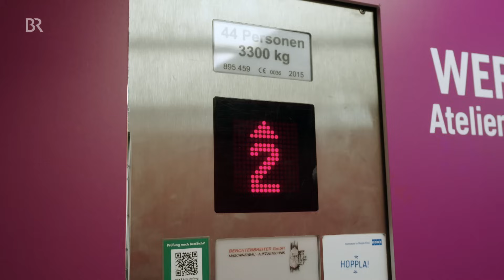Die Schafe auf dem Gründach | Reportage für Kinder | Pia und die wilde Natur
👍 Pia erlebt, was in Städten der Zukunft vielleicht normal sein wird: begrünte Dächer. Auf dem Dach eines Bürogebäudes mitten in München trifft sie auf Schafe und Hühner, aber auch auf kleine Tiere.